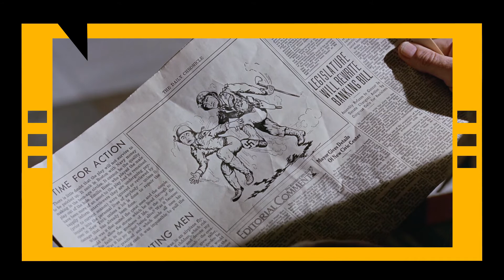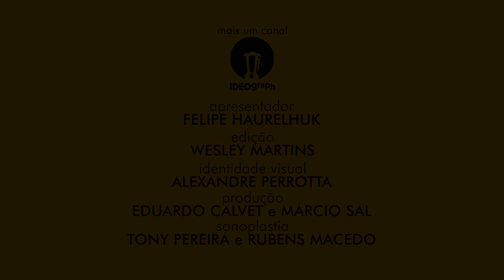PATTON - REBELDE OU HERÓI? (1970) - ANÁLISE MEU TIO CINÉFILO #026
Baseado na história real de um dos maiores comandantes militares da história dos Estados Unidos, "Patton - Rebelde Ou Herói?" foi o último grande projeto de Darryl F. Zanuck, um dos fundadores da 20th Century Fox. Com fotografia em 70 milímetros, a superprodução se destaca ainda pelas cenas de batalha e pela atuação memorável de George C. Scott, que viria a ser o primeiro vencedor do Oscar a recusar o prêmio.

SESSÃO #026 - PATTON - REBELDE OU HERÓI?
Título Original: Patton.
País de origem: Estados Unidos.
Duração: 172 minutos.
Data de estreia (EUA): 4 de Fevereiro de 1970.
Direção: Franklin J. Schaffner.
Roteiro: Francis Ford Coppola, Edmund H. North.
Elenco principal: George C. Scott, Karl Malden, Stephen Young, Michael Strong.

Total de indicações: 10 (7 Oscars).

Melhor Filme – Frank McCarthy (produtor). VENCEDOR.
Melhor Diretor – Franklin J. Schaffner. VENCEDOR.
Melhor Ator – George C. Scott. VENCEDOR.
Melhor Roteiro Original – Francis Ford Coppola e Edmund H. North. VENCEDOR.
Melhor Montagem – Hugh S. Fowler. VENCEDOR.
Melhor Fotografia – Fred Koenekamp.
Melhor Direção de Arte e Cenografia – Urie McCleary e Gil Parrondo (direção de arte) e Antonio Mateos e Pierre-Louis Thevenet (cenografia). VENCEDOR.
Melhor Trilha Sonora Original – Jerry Goldsmith.
Melhores Efeitos Visuais – Alex Weldon.
Melhor Som – Douglas Williams e Don Bassman. VENCEDOR.

Trilha sonora: Jerry Goldsmith.
Músicas deste vídeo: trilhas instrumentais da produção.

"Patton - Rebelde Ou Herói?"  é uma produção 20th Century Fox, distribuída comercialmente no Brasil pela Fox Home Entertainment.